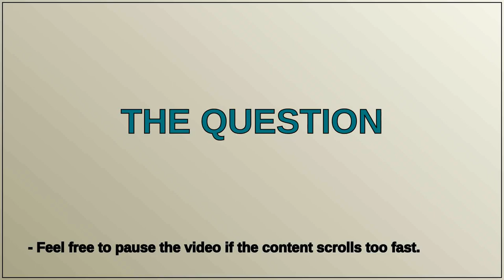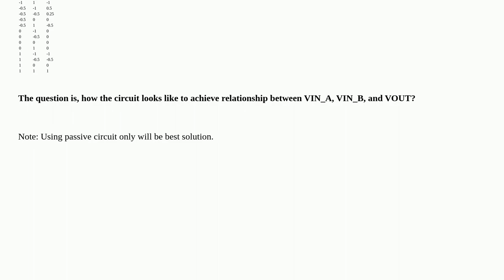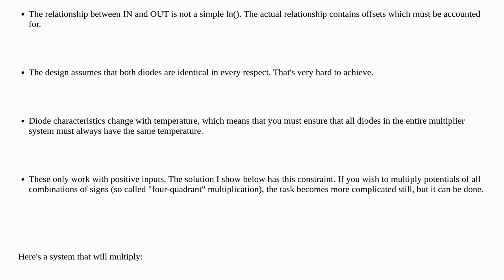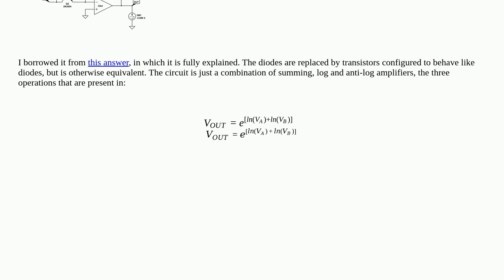Electronics: How to perform multiplication operation between two source voltages?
How to perform multiplication operation between two source voltages?

A special thanks goes out to the community

  dc analog-computer analog-multiplier